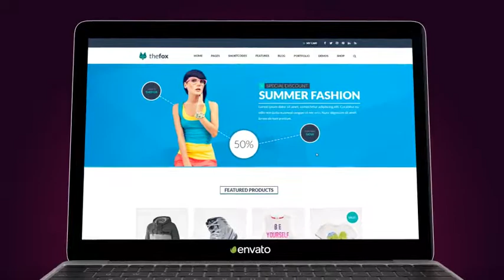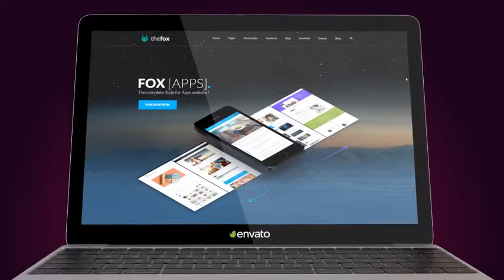Presentation on Laptop After Effects Template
Modular structure
Fast rendering
Very easy to use – just put your photo or footages in placeholders
You can easily add your logo or text on cover of the laptop
15 Placeholders media placeholders
8 Text placeholders media placeholders
Full HD resolution (1080p)
Duration – 02:00
CS6, CC, CC2014, CC2015 compatibility